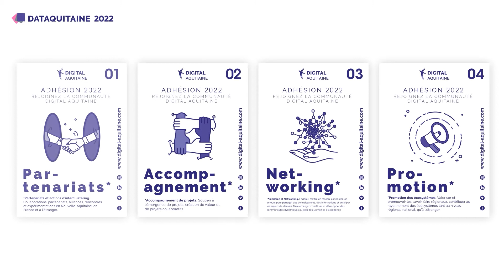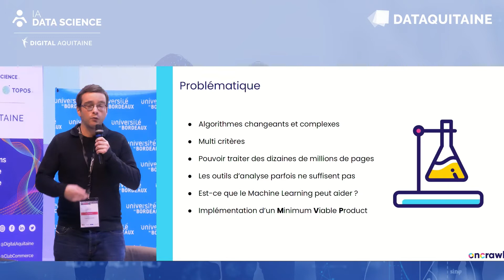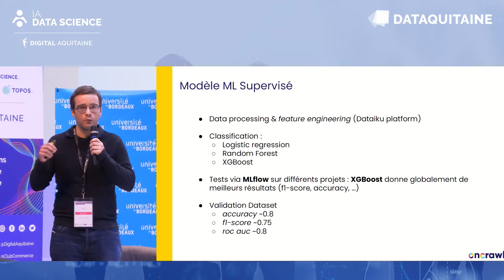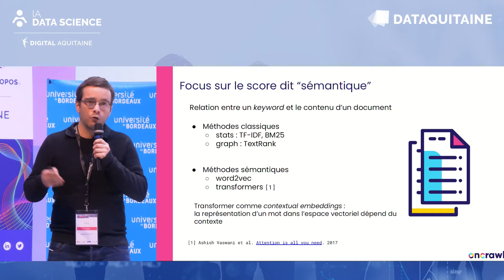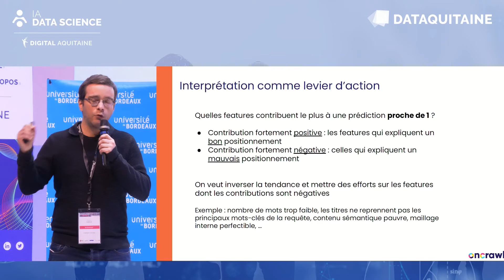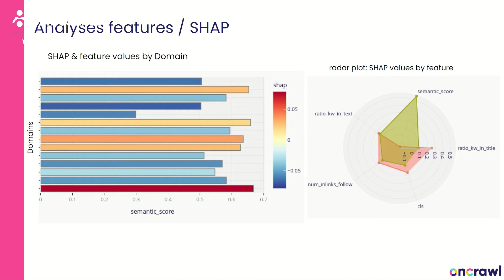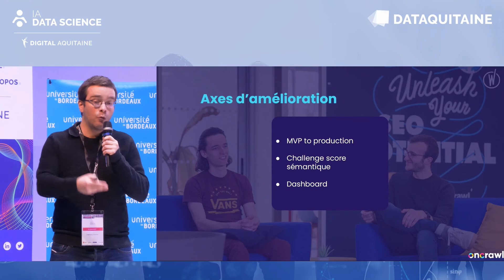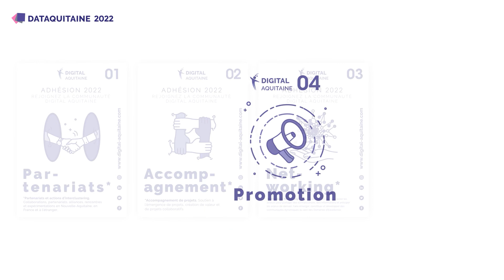SEO Prédictif, mieux se positionner dans les moteurs de recherche avec le Machine Learning Cogniteev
L’interprétation des modèles de Machine Learning est stratégique pour aider nos clients à prendre les bonnes décisions. Nous avons identifié des méthodes pour garantir la qualité des données, et surtout contrôler les performances du modèle et s’assurer que les résultats restent exploitables en innovant dans la conception de vues fonctionnelles pour rendre actionnable les résultats.

A propos de Cogniteev

Fondée en 2013, Cogniteev est une entreprise spécialisée dans l’expertise technologique couvrant le crawl, la sémantique et le Big Data. Elle développe Oncrawl, une solution SaaS d’audit SEO basée sur un crawler qui relève tout le code et le contenu dans les pages ainsi qu'un analyseur de logs permettant de détecter et d’interpréter les traces laissées par les moteurs de recherche tels que Google à chaque passage sur un site Web.

A propos de l'orateur

Damien Garaud a commencé sa carrière en faisant de la simulation numérique : doux mélange entre la physique, les mathématiques appliquées et l’informatique. Des maths dans la tête, du code plein les doigts et une thèse de doctorat plus tard, il s’est tourné vers un poste de Data Scientist en 2015. Il a collaboré sur des projets dans divers secteurs d’activité : finance de marché, marketing, Système d’Information Géographique, NLP. Il fait désormais partie de l’équipe Machine Learning chez Cogniteev.